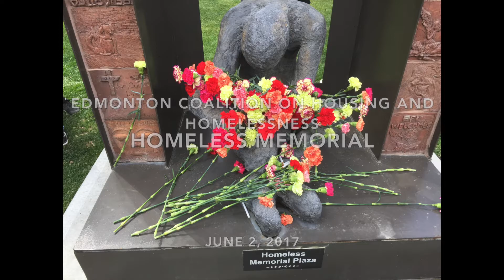Edmonton Homeless Memorial 2017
The Edmonton Homeless Memorial on June 2, 2017, organized by the Edmonton Coalition on Housing and Homelessness. In 2016, there were 106 deaths identified by ECOHH as a direct or indirect result of homelessness.